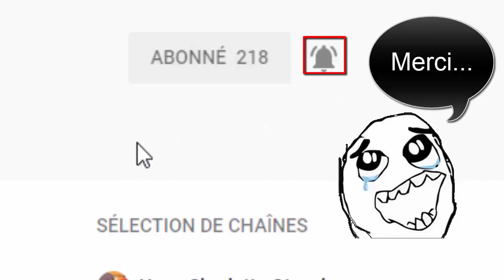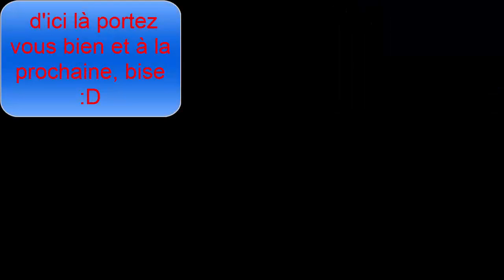Plus de Fanta, plus de FantaBobWorld ?!?! On discute sur le départ de Fanta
On cause au sujet du départ de TheFantasio974 ... :'T
Liens Importants

Liens habituels